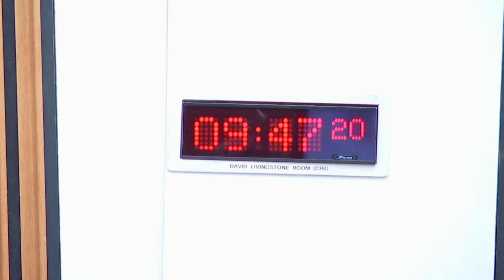Criminal Justice Committee - 8 March 2023